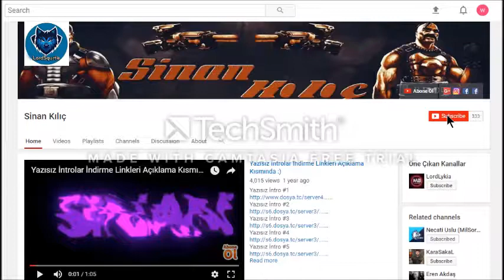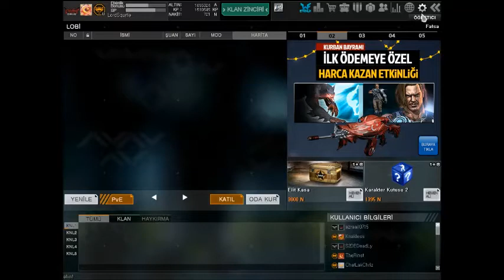BAYRAMA ÖZEL FIRSATLARI İNCELEDİK VE 2 TL İLE YENİLENEN K-PAKETLERİNDEN BİRSÜRÜ KUTU ALDIK -Wolfteam